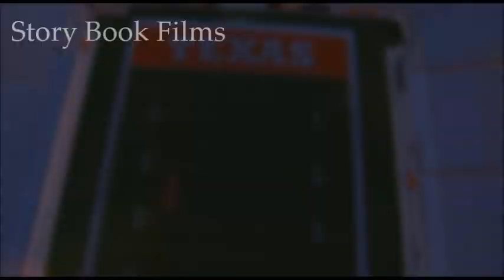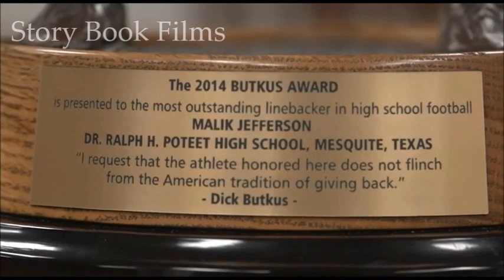Malik Jefferson || "The Predator" || Texas Highlights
Height-6'3
Weight-240lbs
#46 | LB | University of Texas
Story Book Films

A second-year linebacker who played in 11 games, starting nine, as a true freshman and earned freshman All-America honors … also named honorable mention All-Big 12 and Big 12 Defensive Freshman of the Year … one of the most highly-regarded players in the nation coming out of high school … enrolled in January 2015 … rated No. 4 player (No. 1 OLB) nationally and No. 1 in Texas by Scout as a senior … also a 2014 All-America choice.

HIGH SCHOOL
An All-America and two-time all-state honoree … selected to participate in the 2015 Under Armour All-America Game … invited to participate in Nike’s 2014 The Opening … chosen as the 2014 High School Butkus Award winner as the nation’s top high school linebacker … finalist for the 2014 Landry Award, honoring the top high school player in North Texas … named first-team All-America by Parade Magazine in 2014 … tabbed first-team 5A All-State by the Texas Sports Writers Association, honorable mention by the Associated Press … picked Texas Defensive Player of the Year and to the All-USA Texas Team by USA Today … selected first-team All-Area by the Dallas Morning News … tabbed unanimous first-team All-District 12-5A … chosen first-team All-Texas, District 12-5A MVP and No. 1 LB in the state by Dave Campbell’s Texas Football … rated No. 4 (No. 1 OLB) nationally and No. 1 in Texas by Scout … ranked No. 12 (No. 1 OLB) nationally and No. 1 in Texas by 247Sports … rated No. 28 (No. 1 OLB) nationally and No. 2 overall in Texas by Rivals … ranked No. 31 (No. 3 OLB) nationally and No. 5 in Texas by ESPN … placed No. 1 on the Fab 55 by the Austin American-Statesman …